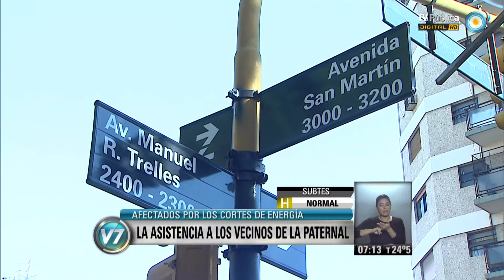Visión 7: La asistencia a los vecinos de La Paternal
En distintas partes de la Ciudad se instalaron centros de ayuda para los vecinos afectados por los cortes de energía. Uno de ellos, en La Paternal. Emitido por Visión 7, noticiero de la TV Pública argentina, el lunes 31 de diciembre de 2013.